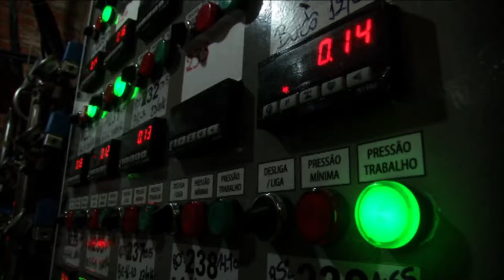Jornal da Assembleia - Série Uva Parte 2 - 02/03/17